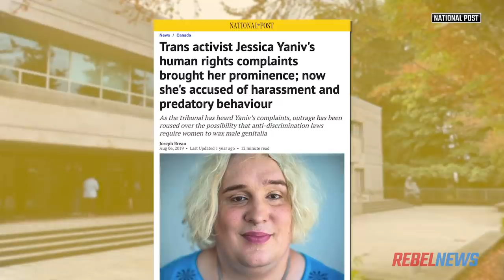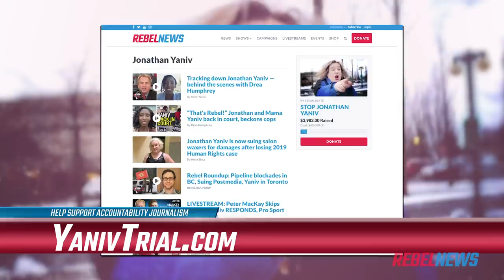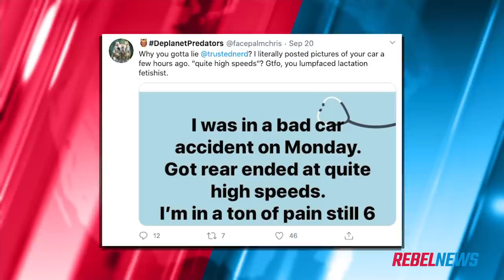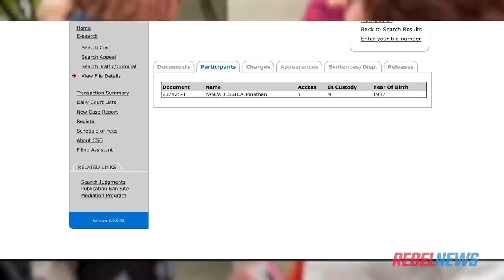Yaniv in court again, threatens disabled journalist outside courthouse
Drea Humphrey was outside a courthouse in Surrey, British Columbia to get an update on the legal proceedings against J. Yaniv.